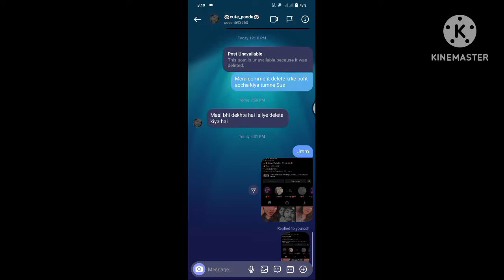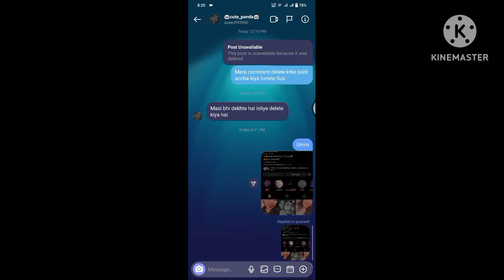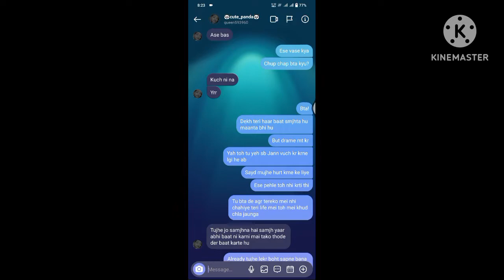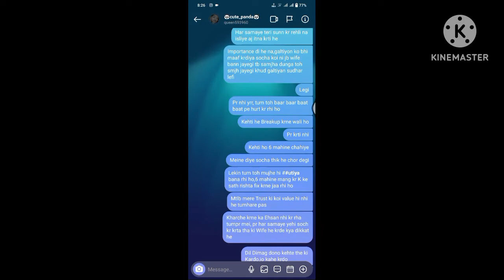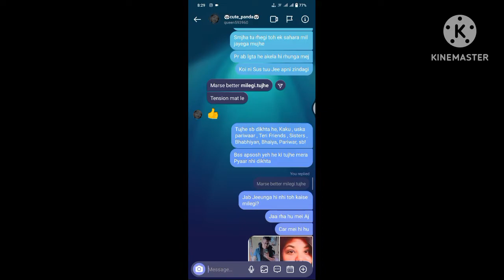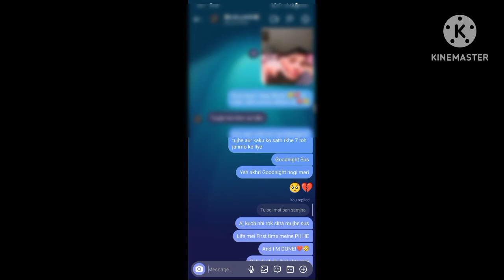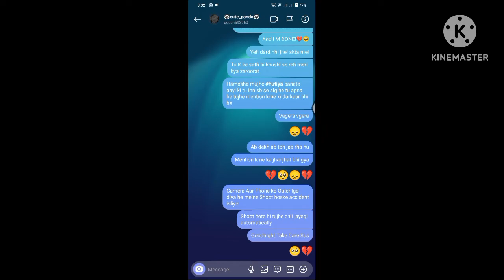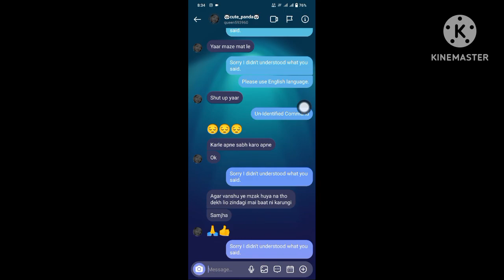PRANK ON MY CONFUSED LOVE •LIFEY VLOGS•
I am here to spread happiness around people by sharing about different place food etc
I explore I am an spirent food blogger travel blogger who wants to explore this beautiful world and food and live that moment with my camera onn
Most importantly I always prefer to being a smile on everyone face I see ..
So join me as I have decided to explore different place food extra along with you...

Hope u guys liked the video ,,

Keep Supporting ,,

MY BLOGGING CHANNEL LINK-
PLEASE SUPPORT ❤️ AND SHOW YOUR  LOVE💕

My Other Videos GAMING CHANNEL

PLAYING WITH MY GIRLFRIEND

REVENGE OF MY TEAMMATE-(P-2)

REVENGE OF MY TEAMMATE-

TS -2018

GODZILLA n KONG SAVES US -

GODZILLA VS 100 -

GEAR•CLUB PART-1-

GEAR•CLUB PART-2-

PUBG•KR•(ALL TDMS)

Must Watch!

TRIPLE KILLS MUST WATCH!!!

Recorder🎥 : Vivo Y33s Inbuilt Recorder

Mic🎙️ : Vivo Y33s INTERNAL MIC